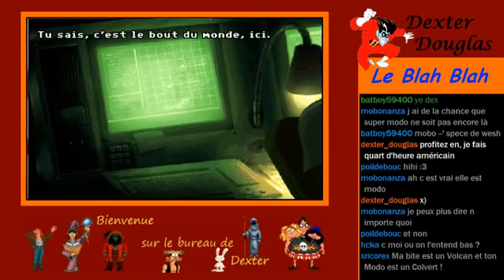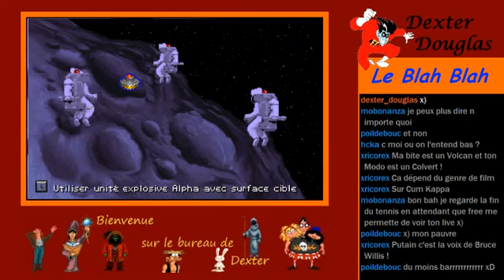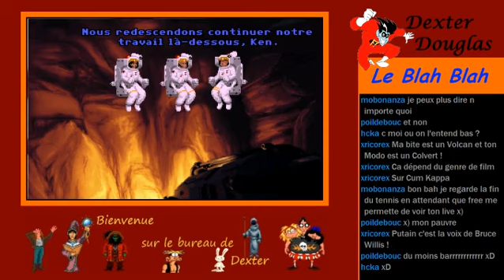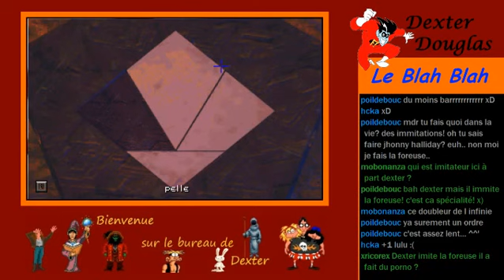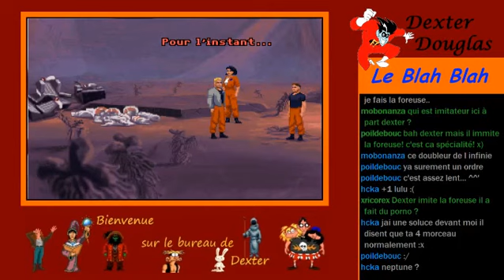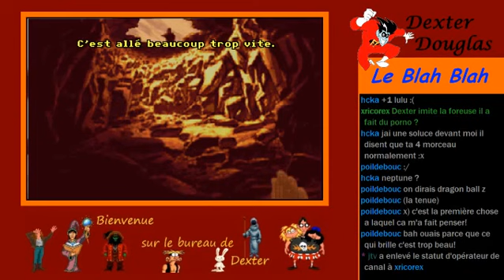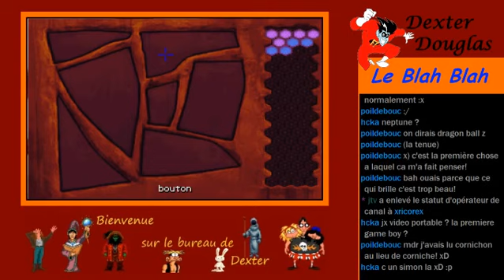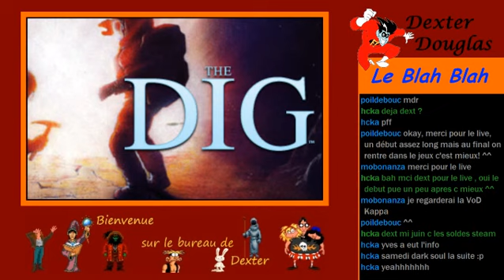Les Point'n Click de Dexter: The Dig (1995)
Emission du 04/06/14: Présentation du 11eme jeu SCUMM par LucasArt, The Dig d'après une idée de Steven Spielberg -- Watch live